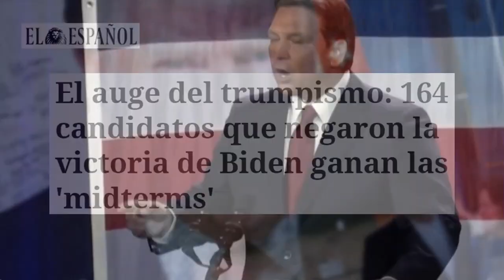MAIBORT PETIT:TRUMP alega PUCHERAZO, se han contaron los votos días después del cierre de las urnas